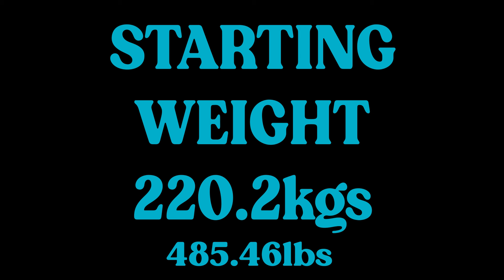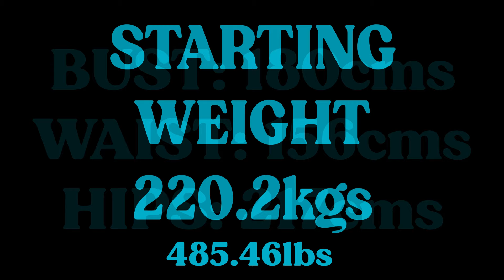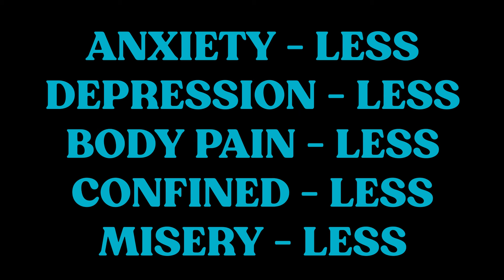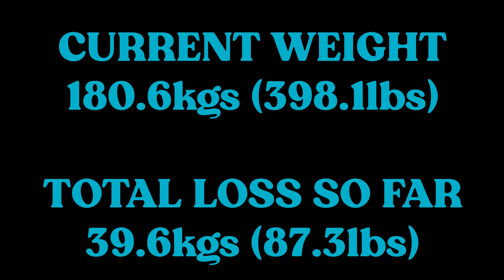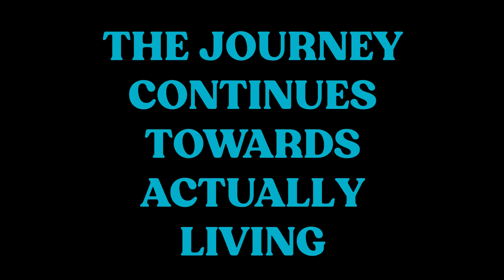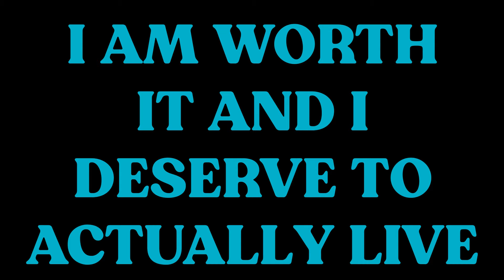The Monster Montage & Self Worth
Where I was and where I am and where I'm going.  After all "I know where I'm going and I know whose going with me"